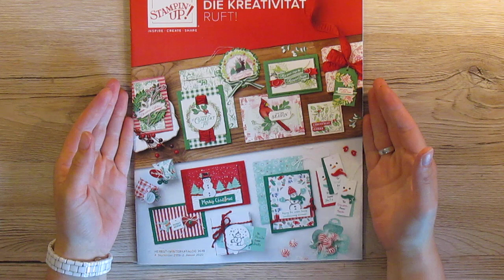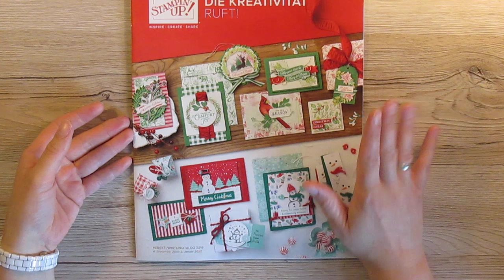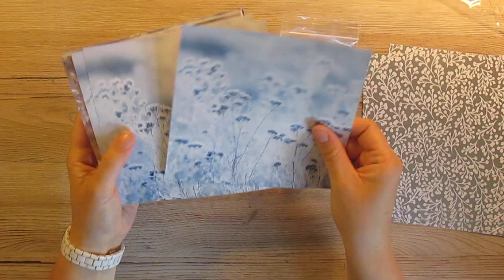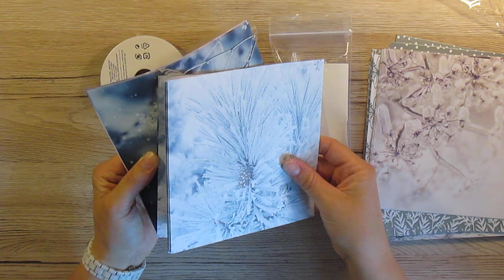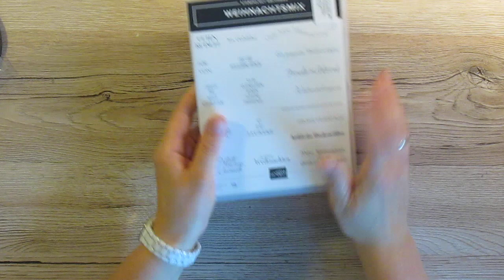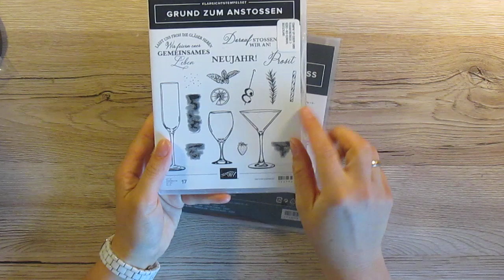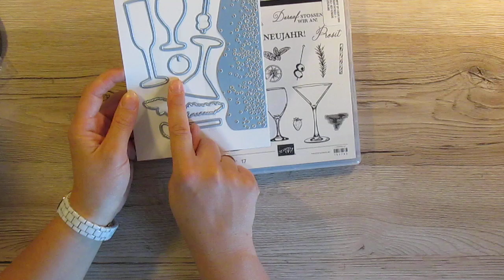Neue Produkte - Herbst-Winterkatalog 2019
Meine erste Bestellung aus dem neuen Herbst-Winterkatalog ist da! Viel Spaß beim zuschauen und inspirieren lassen!
Eure Verena Grasmüller